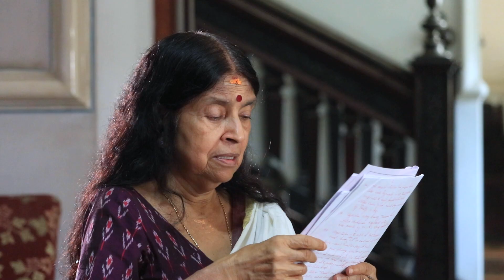ചരിത്രം ഉറങ്ങുന്ന തിരുവിതാംകൂറിലൂടെ - PART 2|Kowdiyarpalace|ANANDTVUK|Thiruvithamkoorpalace|TVM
The official YouTube channel for Anand TV
Language: Malayalam
Over 39years of expertise with innovation at its core.
Our Holidays are co-created with our customers, ensuring suggestions and feedback are the basis of creating magical Holidays.